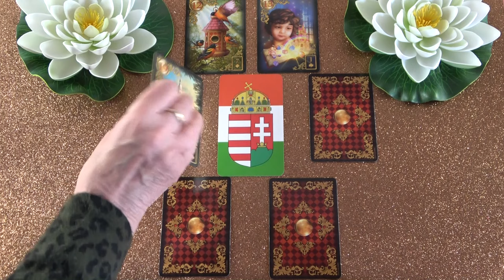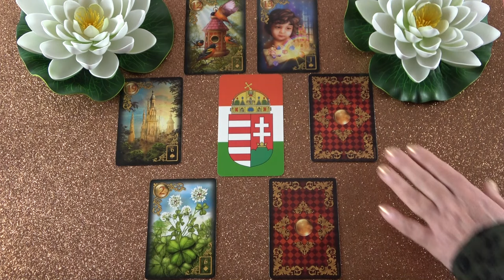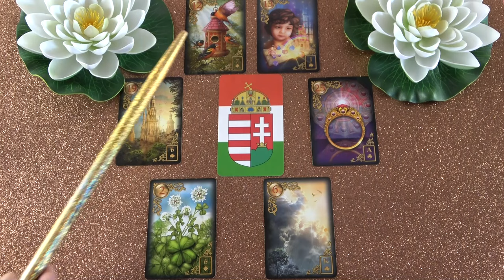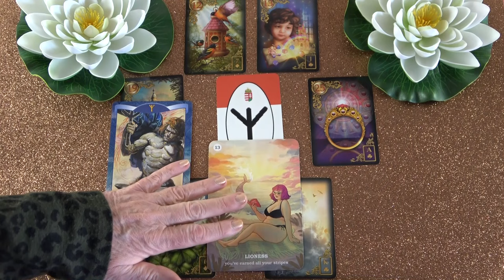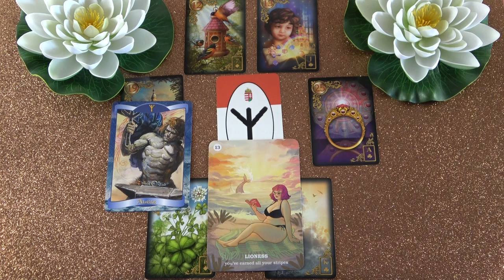Keresi veled a kapcsolatot, mert beszélni szeretne veled❣